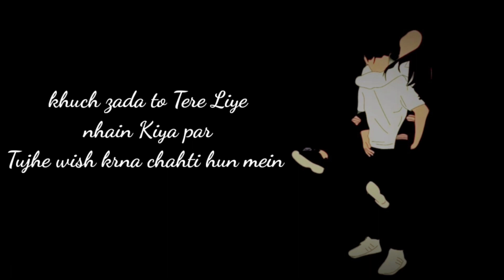Happy Birthday My Bestfriend🥳Birthday Poetry For Male Bestfriend in Female voice😍Hindi Shayari👫💝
birthday poetry for best friend poetry for birthday
birthday poetry for male best friend in female
voice Happy Birthday Whatsapp Status, Hindi Shayari